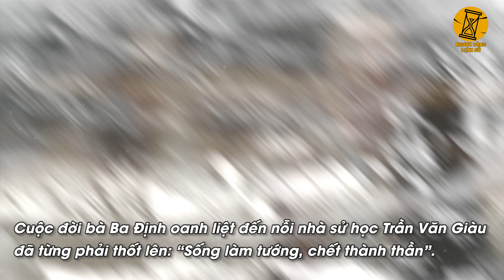Thiếu Tướng NGUYỄN THỊ ĐỊNH: Nữ Tướng Khiến Cả Thế Giới Nể Phục Sát Đất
- Biên tập nội dung: Trương Phương, Huy Hào, Vanj
- Dựng video: Tiến Trường, Văn Hà.
- Giọng Đọc: Hùng Sơn.